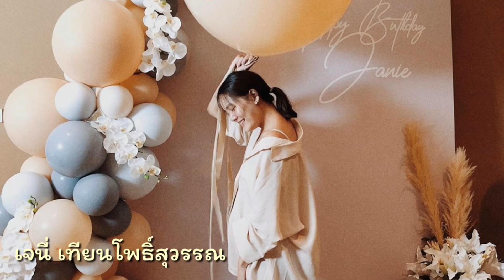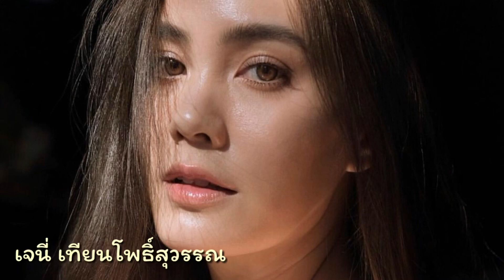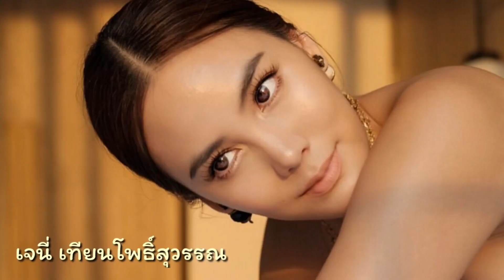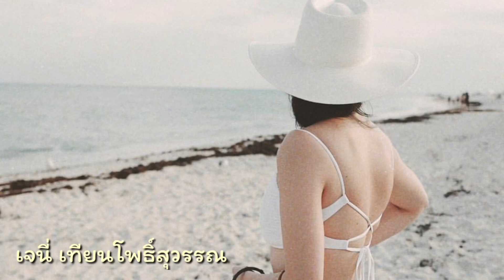ประวัติเจนี่ เทียนโพธิ์สุวรรณ | เจนี่ อัลภาชน์ ณ ป้อมเพชร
เครดิต : kapook.com , IG janienineeleven